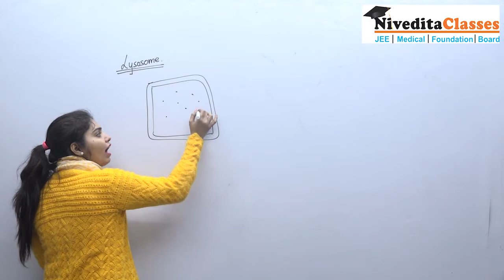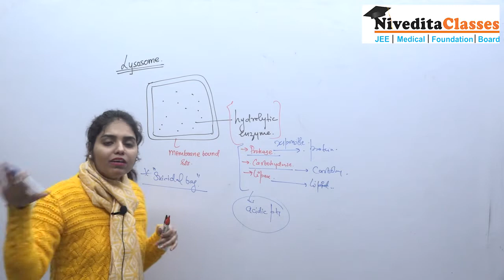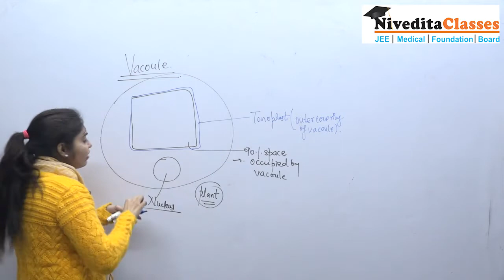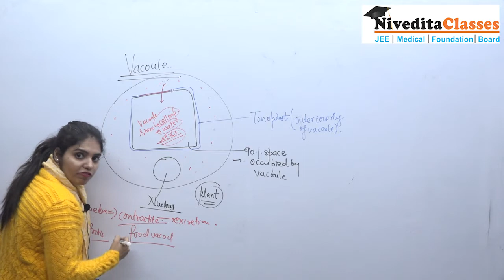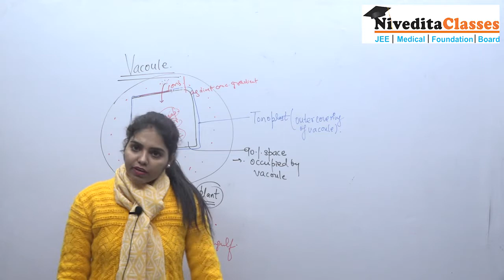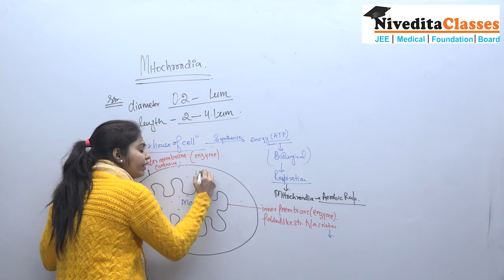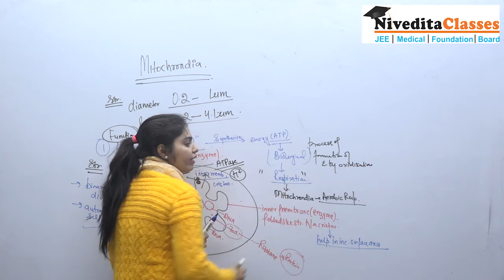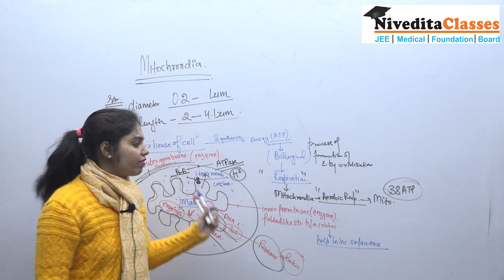Lysosome Structure And Function || Cell The Unit Of Life || NCERT || Biology || Class 11 || Part-4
Lysosome structure and function - This lecture explains the structure and function of Lysosome. The lysosome is filled with hydrolyzing enzymes that help in the release of protease enzymes inside the cell. Lysosome helps to kill digested organisms after phagocytosis and it is also responsible for cell death by autophagy.
A lysosome is basically a specialized vesicle that holds a variety of enzymes. The enzyme proteins are first created in the rough endoplasmic reticulum. Those proteins are packaged in a vesicle and sent to the Golgi apparatus. The Golgi then does its final work to create the digestive enzymes and pinches off a small, very specific vesicle. That vesicle is a lysosome. From there the lysosomes float in the cytoplasm until they are needed. Lysosomes are single-membrane organelles.
What are Vacuoles?
Vacuole is mostly defined as a storage bubble which is found in cells. These vacuoles might store food or any variety of nutrients a cell might need to survive, not only this but vacuoles can even store waste products so that the rest of the cell is protected from contamination. Although eventually, those waste products are sent out of the cell.

In plant cells vacuoles are much larger than in animal cells. When a plant cell has stopped growing, there is usually one very large vacuole. Sometimes that vacuole can take up more than half of the cell’s volume. The vacuole holds large amounts of water or food. Don’t forget that vacuoles can also hold the plant waste products. Those waste products are slowly broken into small pieces that cannot hurt the cell. Vacuoles hold onto things that the cell might need, quite like a bag and also sometimes the waste products.

Structure Of Vacuole
The structure of vacuoles is considered to be fairly simple. We start with the membrane that surrounds a mass of fluid, in which there are nutrients or waste products. Plants may also use vacuoles to store water. These very same tiny water bags help to support the plant and they share a bond with the objects called vesicles that are found throughout the cell.

Functions Of Vacuole
One of the most important function of a vacuole is support other than storage. As in, vacuoles play an important role in plant structure. We all know that plants use cell walls to provide support and surround cells, but you see the size of that cell may still increase or decrease depending on how much water is present. Same vacuoles gain and lose water depending on how much water is available to the plant. A drooping plant indicates that it has lost a lot of its water and the vacuoles are shrinking. It still maintains its basic structure because of the cell walls. When the plant finds a new source of water, the vacuoles takes up the role of storage once again, gets refilled and the plant regains its structure.
What is Mitochondria?
Popularly known as the “Powerhouse of the cell,” mitochondria (singular: mitochondrion) are a double-membrane-bound organelle found in most eukaryotic organisms. They are found inside the cytoplasm and essentially functions as the cell’s “digestive system.”

They play a major role in breaking down nutrients and generating energy-rich molecules for the cell. Many of the biochemical reactions involved in cellular respiration take place within the mitochondria. The term ‘mitochondrion’ is derived from the Greek words “mitos” and “chondrion” which means “thread” and “granules-like” respectively.

1. What are mitochondria?
Mitochondria are membrane-bound organelles present in the cytoplasm of all eukaryotic cells. It is responsible for producing Adenosine triphosphate (ATP), the main energy currency of the cell.

2. Why are mitochondria called the powerhouse of the cell?
Mitochondria is the cell organelles that are responsible for producing ATP, the energy currency of the cell.

3. Briefly describe the structure of mitochondria.
Mitochondria is a rod-shaped, double membraned organelle. It is found both in plant cells and animal cells.

4. What are cristae?
The inner membrane of mitochondria has many folds. These folds form a layered structure called cristae.

5. What is a mitochondrial matrix?
A mitochondrial matrix is a viscous fluid containing a mixture of enzymes, ribosomes, inorganic ions, mitochondrial DNA, nucleotide cofactors, and organic molecules.